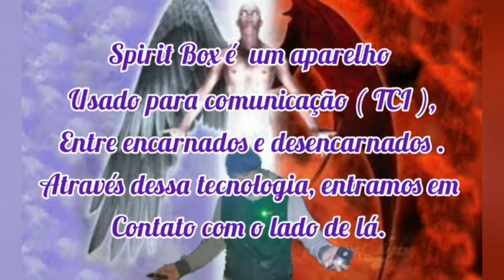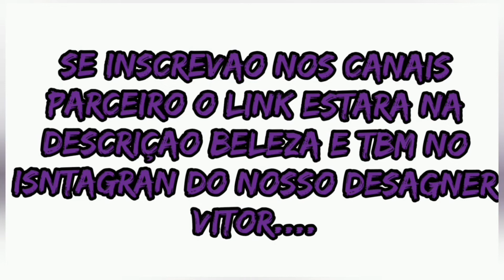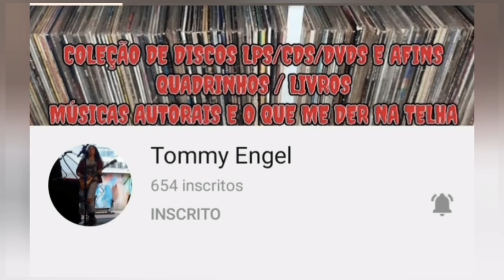Ela disse que me ama||eu tentei ajudar!!!pt=final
SALVEEEE FAMÍLIA BELEZA ESSA INVESTIGAÇÃO ME DEIXOU CURIOSO A UM MISTÉRIO NESSE LOCAL

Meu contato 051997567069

INSTAGRAM SBCF=Estou no Instagram como @spiritboys_cf. Instale o aplicativo para seguir minhas fotos e vídeos.